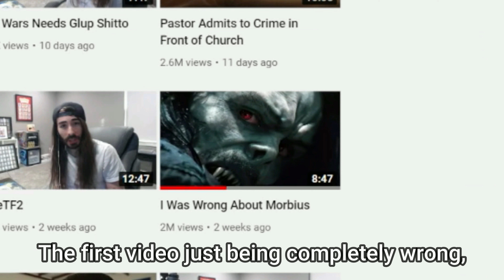Moist Meter | Morbius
Moist Critikal reviews Morbius the way it should have been the first time.
Thanks again for watching and you should like and sub so I can feed my children.